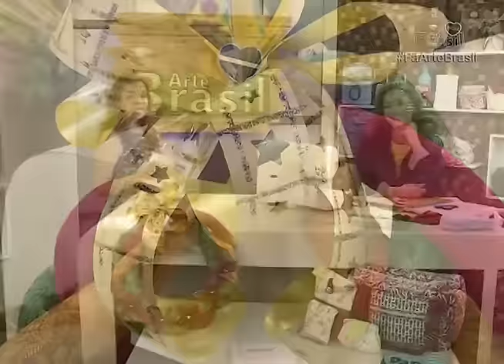QUADRO PORTA RETRATO com Lili Negrão - Programa Arte Brasil - 21/12/2016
Usando os MDFs da Fisarte é possível fazer peças lindas e úteis para seu dia-a-dia, além de garantir a qualidade! A Lili Negrão vai te ensinar como fazer esse Quadro Porta Retrato para você colocar as suas fotos especiais!

Lista de Materiais:
- MDF QUADRO FOTO
- TINTA PVA BRANCA / AZUL CLARO / ROSA
- CARDBOART LITOARTE
- PINCEL PITUA CONDOR REF 162
- COLA DE SILICONE
- COLA BRANCA
- FITA DE CETIM ROSA
- PLACA DE E.V.A
- BOLEADOR
- MEIA PEROLAS
- PINÇA DE PRECISÃO
- PAPEL PARA SCRAP
- PAPEL HOLLER
- ESPATULA
- APLIQUES MDF FISARTE
- FIO ENCERADO ROSA ESCURO
- FIO ENCERADO ROSA CLARO